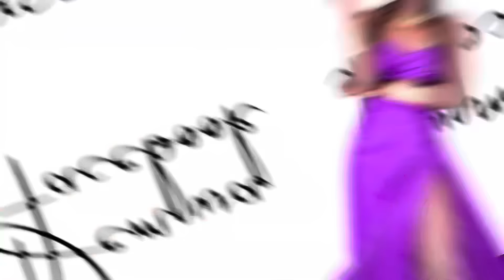DEM WA FACEBOOK || RECEIVES SUPPORT FROM HON.ALLAN CHESANG 🙏🙏🙏 CHARITY BEGINS AT HOME🔥💕💕